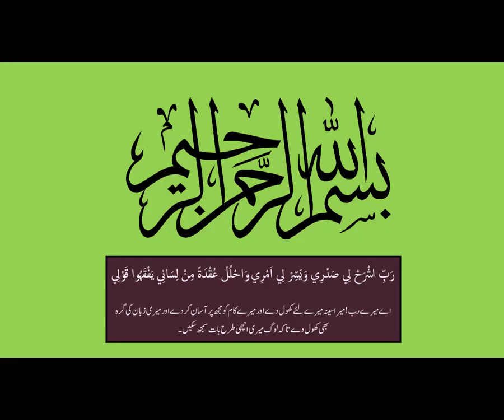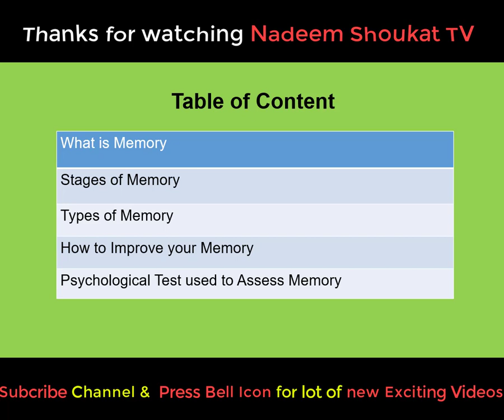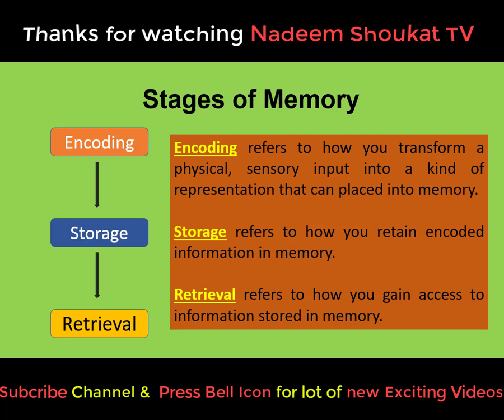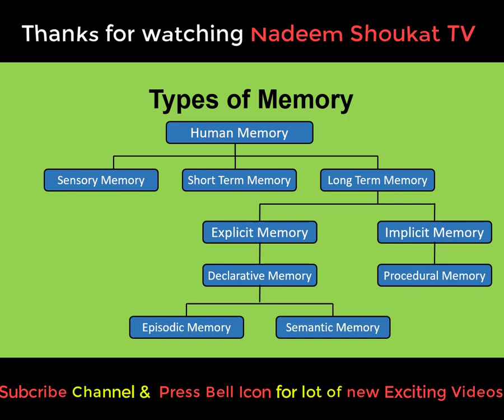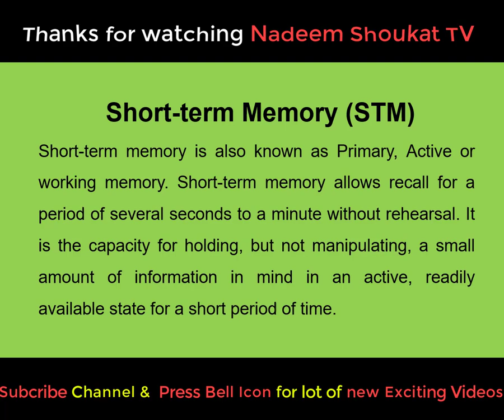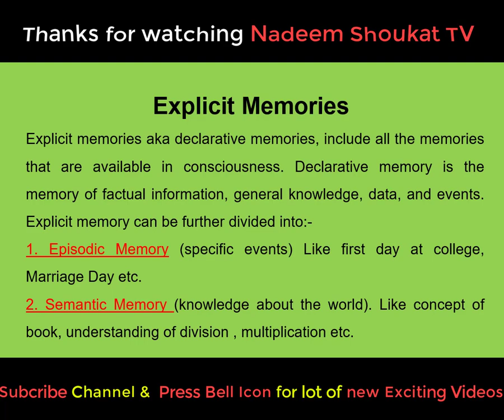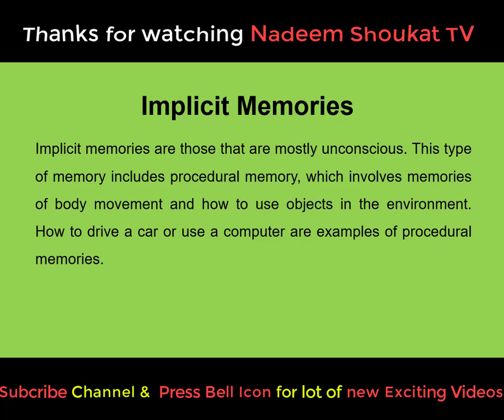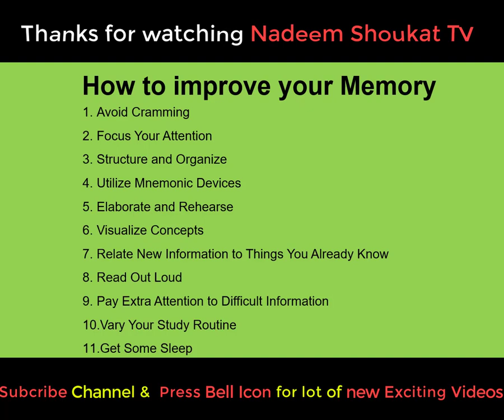How to Improve Memory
Inshallah after watching this video you will understand how to improve your memory by some simple tips & Tricks